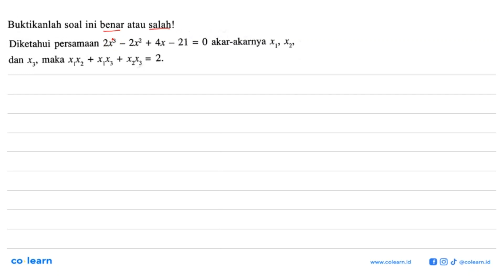Buktikanlah soal ini benar atau salah! Diketahui persamaan 2x3 2x2 + 4x _ 21 0 akar-akarnya X,, X...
Buktikanlah soal ini benar atau salah! Diketahui persamaan 2x3 2x2 + 4x _ 21 0 akar-akarnya X,, Xz' = dan Xq" maka x,xz + xiXz + XzXz 2. =

Topik atau Materi: Teorema Faktor - Polinomial - ALJABAR - Matematika Kelas 11 SMA - K-13 revisi

Sumber Soal: Pendalaman Buku Teks Matematika Peminatan kelas 11, K-13 revisi, KND 2017 , Yudhistira

00:00 : Bedah Soal
01:00 : Konsep, rumus dan pengertian Teorema Faktor
01:18 : Langkah penyelesaian soal
00:58 : Jawaban akhir
01:28 : Penutup